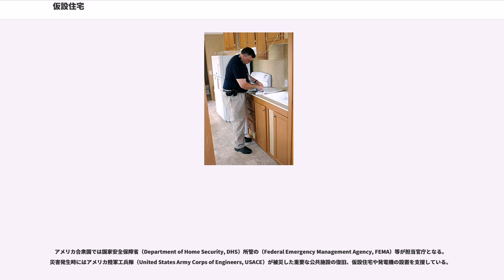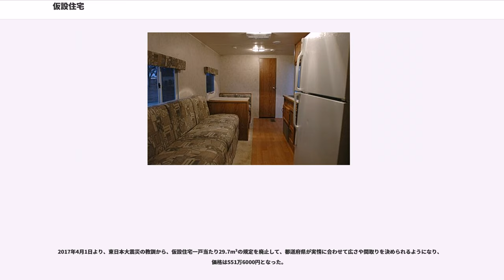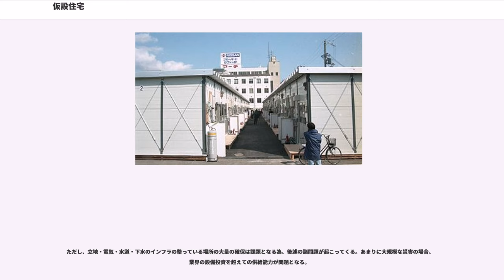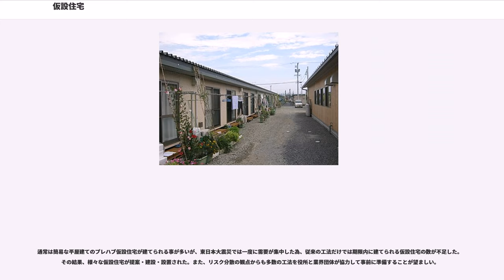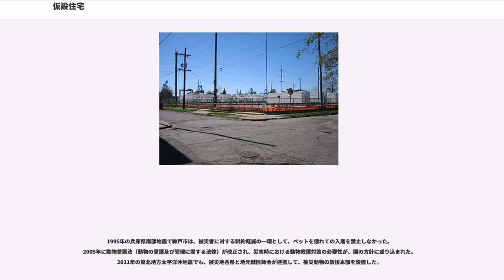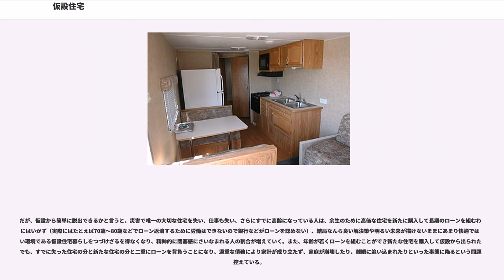仮設住宅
仮設住宅（かせつじゅうたく、）とは、自然災害などにより、居住できる住家を失い、自らの資金では住宅を新たに得ることのできない人に対し、行政が貸与する仮の住宅。

アメリカ合衆国では国家安全保障省（Department of Home Security, DHS）所管の（Federal Emergency Management Agency, FEMA）等が担当官庁となる。災害発生時にはアメリカ陸軍工兵隊（United States Army Corps of Engineers, USACE）が被災した重要な公共施設の復旧、仮設住宅や発電機の設置を支援している。

連邦組織管理庁の職員が被災地に向かう時は、アメリカ陸軍工兵隊の災害の専門家も一緒に被災地に派遣される。

2012年10月に発生したハリケーン・サンディのアメリカ陸軍工兵隊の復旧計画では、約51億ドルの予算措置のうち施設整備費が76％であった。

アメリカではトレーラー型（トレーラーハウス）の仮設住宅が活用されている。また、公営住宅制度によって被災者の住居問題を解決することも多い。

イタリア　　イタリアの対応官庁

日本の行政用語では「応急仮設住宅」という。略称は仮設。

避難生活の最初期段階では大抵、被災者は集団で（体育館などの）収容避難場所に避難し寝泊りすることになるが、隣人との仕切りといっても、せいぜい高さが数十センチ～1メートル強程度の段ボール一枚や毛布一枚などでで隔てられているだけの事が多く、プライバシーが確保できず、睡眠も浅くなり、まともな生活に必要な設備も備わっていない。これが長期に及ぶと疲労が蓄積し健康を害すので、仮設住宅が建設され被災者に提供されることになる。

元の住居と全く無関係に部屋が割り振られると、もともとの人と人のつながりやコミュニティが破壊されてしまい、孤立化してしまう傾向があるので、行政は部屋の割り振りには被災者が属していたコミュニティ（元の居住区の近さも）十分に考慮して部屋を割り当てる必要がある。

仮設住宅は、収容避難場所と比べればかなり良い環境であるにしても、一般に、数年暮らすほどには十分にプライバシーを確保できず、手狭で十分には快適ではなく、仮設住宅暮らしが長期に及ぶようでは被災者の何割かが体調を崩す。つまり仮設住宅というのは、被災者のためを思えば、基本的には数カ月から1年、せいぜい2年程度の使用にしか耐えないと判断されるので、行政は、仮設住宅が十分に建設・供給されたら、次の段階に入り、被災者に本格的な住宅を供給（再建）するための方策を練り始めたり調整を始める必要がある。

関東大震災では非常に多くの家屋が焼失したので仮設住宅が設置された。

関連する法規は変遷してきている。

現在、災害救助法の適用については、都道府県知事がその適用の適否を判断し、着工は災害の発生の日から20日以内としており、貸与期間は完成の日から2年以内と規定されている。

現在では、仮設住宅の一種として、民間賃貸住宅の借上げ（みなし仮設）も用いられている。

現在の日本では、主にプレハブ工法による、組立タイプとユニットタイプが用いられている。木造タイプが作られることもある。トレーラー・ハウスが用いられることもある。

1923年の大正関東地震（関東大震災）では多くの家屋が焼失したため、靖国神社などに仮設住宅が設置された。その後、兵庫県南部地震（阪神・淡路大震災）、新潟県中越地震、東北地方太平洋沖地震（東日本大震災）、福島第一原子力発電所事故でも設置されている。

現在の日本では、主にプレハブ工法による、組立タイプとユニットタイプが用いられている。一般に仮設住宅と言うと、これを指すことが多い。

仮設住宅は公園や学校の校庭、その他様々な理由で生じている空き地に設けられ、いずれの場合も本来の居住地から遠く離れる事例も多い。

2017年4月1日より、東日本大震災の教訓から、仮設住宅一戸当たり29.7m²の規定を廃止して、都道府県が実情に合わせて広さや間取りを決められるようになり、価格は551万6000円となった。

2017年3月31日まで、厚生労働省が災害救助法に準じて示している1戸あたりの標準仕様は、広さが29.7m²、価格が238万7000円となっていた。それ以外の細かな仕様は、被災地の都道府県に委ねられていた。

インフラの破壊されている災害の起こった地域にて、一度に早く・安く・大量に供給が求められる。...